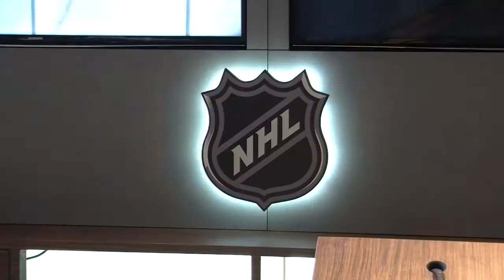NHL 15 Launch Interview With EA Sports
EA Sports Producer Sean Ramjagsingh explains why not all the traditional NHL gameplay features made it to disc for NHL 15 and details what gamers can expect with DLC and online updates in this exclusive interview from the Reebok NHL Store in New York City.